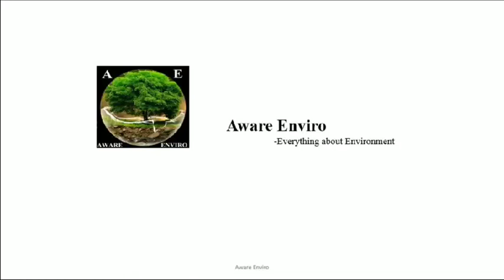Dalai Lama | Importance of Environmental Awareness| AWARE ENVIRO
Dalai Lama talks about the Importance of Environmental Awareness in this short clip from the first session of Mind and Life XXIII conference - "Ecology, Ethics and Interdependence".

Reference -